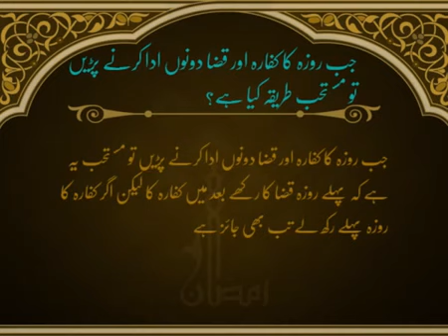Rozay Ka Kaffara Aur Qaza | Ramadan | Islam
Rozay Ka Kaffara Aur Qaza
Ramadan
Islam